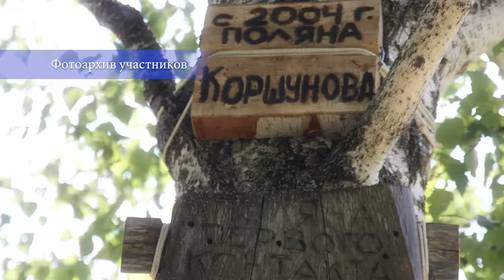Гравитация, антигравитация, контактёр и целитель Виктор Коршунов, научные открытия, развитие науки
Беседа Дениса Овсянникова и Максима Броневского на разные темы: контактёры, целители, контактёр, биоэнерготерапевт и целитель Виктор Коршунов, разработки по антигравитации, научные открытия, древнегреческие философы и тд.

🔺 Реквизиты для поддержки проекта Максима Броневского Контакт-Центр "Кассиопея":

Перевод по номеру карты - Карта Сбербанка: 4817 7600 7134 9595
Перевод через Paypal и банковские карты (для тех, кто за пределами России)